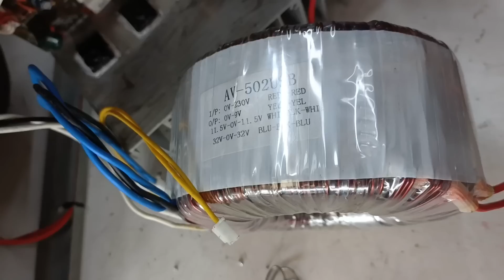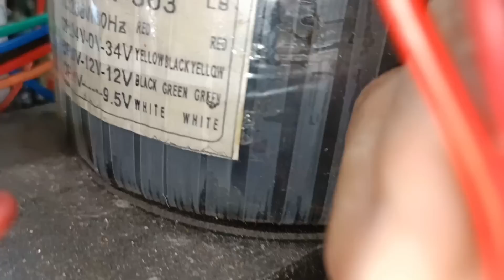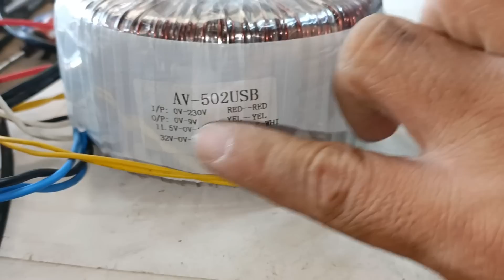Pambihira kaya pala NO SOUNDS to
no sound
half Channel
half Channel Audio Sounds
konzert AV-502
kevler
sakura
fukuda
onkyo
yamaha
pioneer
Kenwood
repair
repairing
pag aayus
electronic
sounds problem
no sounds
Garalgal
mahinang tunog
malakas ang tunog
upgrade amplier
amplier circuit
diy
basic Troubleshooting
Troubleshooting
troubleshoot
trouble
resistance
resistor
capacitors
capacitance
diode